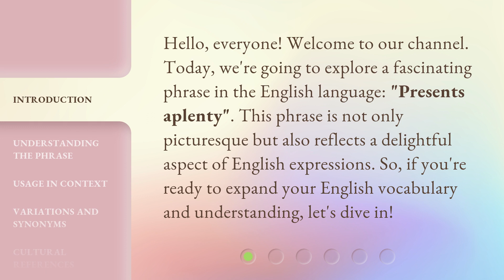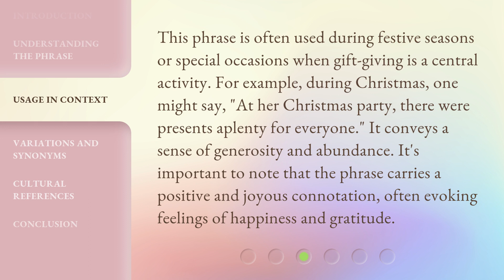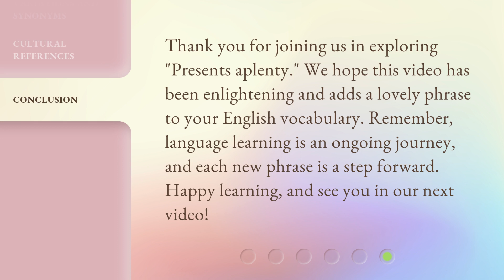Unwrapping the Meaning: "Presents aplenty" in English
00:00 • Introduction - Unwrapping the Meaning: "Presents aplenty" in English
00:33 • Understanding the Phrase
01:10 • Usage in Context
01:41 • Variations and Synonyms
02:08 • Cultural References